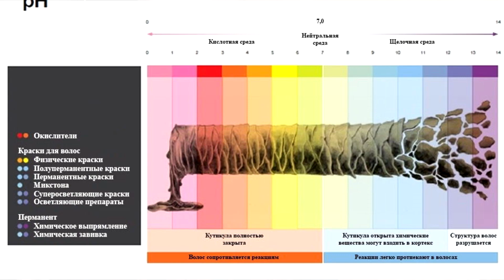ИЗ ПАРИКМАХЕРА НЕУДАЧНИКА В ДОРОГОГО СТИЛИСТА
карьера в парикмахерском мире. Как я начинала быть парикмахером и какие трудности в колористике меня преследовали. Как я решилась выйти на аренду в салон красоты без клиентской базы. Где мастеру брать клиентов если он вышел на аренду. Как я вышла на аренду в салон красоты и почему перестала работать на дому.